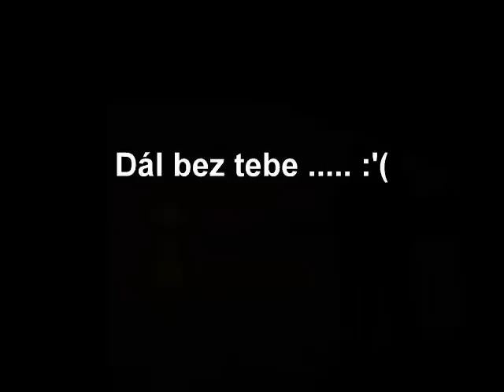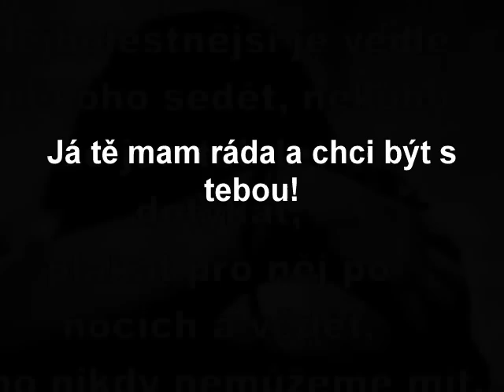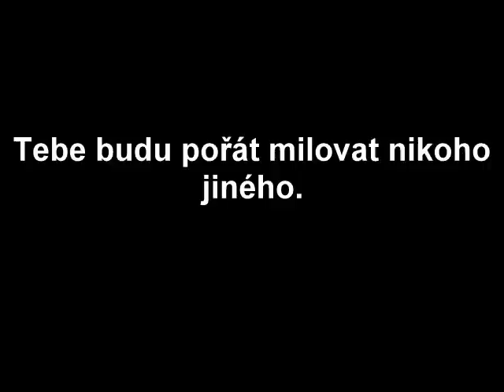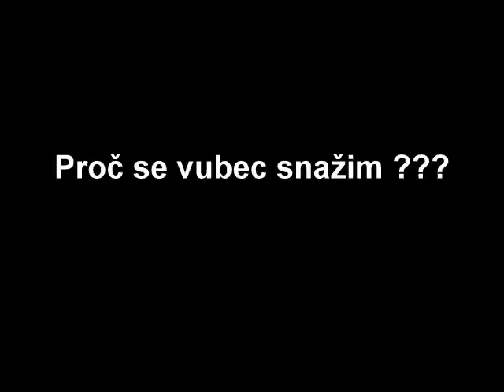Chci tě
Mam tě  ráda